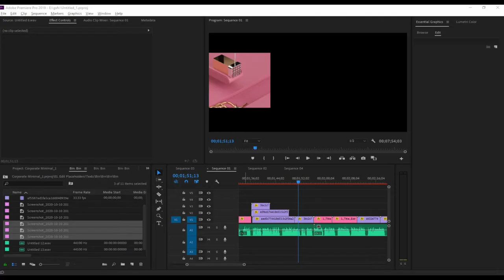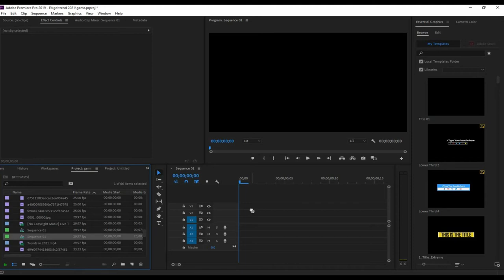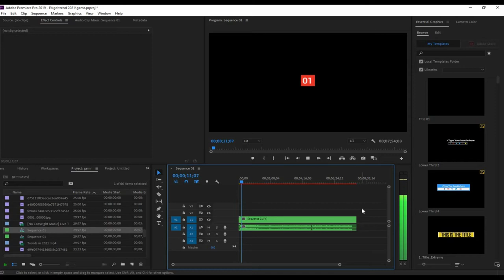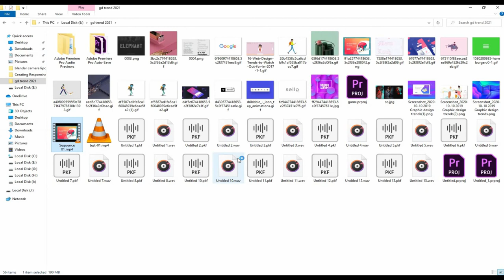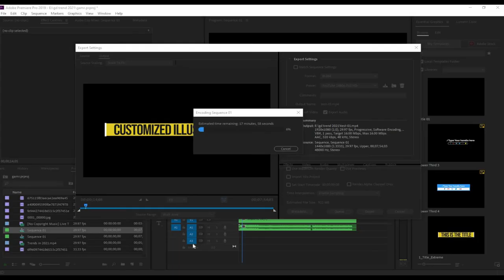How To Fix Adobe Premiere Pro Error Compiling Movie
33 most creative animal logo designs 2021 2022/23 animation job colour design Designers in 2021 design trends now design trends of 2021 earn entrepreneurship Graphic graphic design graphic designer Graphic Design Company Graphics graphic design trends 2021 innovation interior design trends 2021 interior design trends 2022 leadership development. Logo logo design marketing MobiKwik_Upasana_Taku money NyKaa_Falguni_NayyarKar Prototyping SlideShare_Rashmi_Sinha sustainability Tools top trends 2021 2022 trend book trending design trends 2022 Twitter UI UI design UX UX/UI web design ZivameRicha How To Fix Adobe Premiere Pro Error Compiling Movie | ERROR COMPILING MOVIE